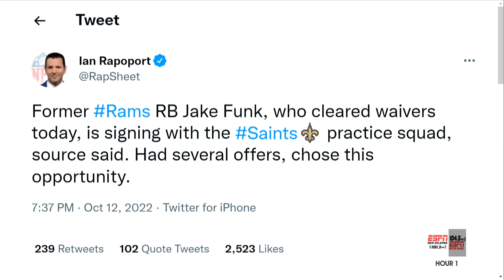Saints Gotta Have That Funk! | Sign Super Bowl Champion RB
Matt Moscona reacts to the latest signing to the Saints roster. The Saints have signed RB Jake Funk to their practice after adding RB Jordan Howard a day ago. Moscona breaks down the player resume and explains how he fits into the Saints offensive plans.